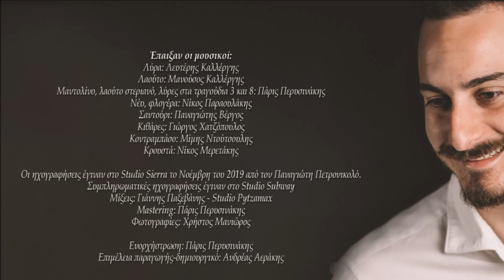ΣΤΣ' ΑΓΑΠΗΣ ΜΟΥ ΤΟΝ ΟΥΡΑΝΟ - ΛΕΥΤΕΡΗΣ ΚΑΛΛΕΡΓΗΣ | Official Audio Release © 2020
Στίχοι: Αριστείδης Ε. Μανουράς

Στσ’αγάπης μου τον ουρανό χρυσά πουλιά πετούνε
και για τον έρωντα σκοπούς γλυκά μου τραγουδούνε.

Στον ουρανό τσ’ αγάπης μας μέρα και νύχτα λιάζει
κι ό,τι κι αν γίνεται στη γη καθόλου δε με νοιάζει

Ένας νέος καλλιτέχνης με σταθερά ανοδική πορεία, ο Λευτέρης Καλλέργης, με καθαρή, κρυστάλλινη και βαθειά φωνή, κυκλοφόρησε την τρίτη του κατά σειρά δισκογραφική δουλειά με τίτλο "Έχω τη σκέψη σου οδηγό".
Ο δίσκος περιέχει κομμάτια σε μουσική του Λευτέρη Καλλέργη αλλά και παραδοσιακά. Επίσης  περιέχει ένα κομμάτι που ξεφεύγει από τα καθαρά παραδοσιακά μονοπάτια και έχει ήδη αγαπηθεί πολύ, το "Λουλούδι της αγάπης".
Οι στίχοι κατά βάση είναι του Αριστείδη Ε. Μανουρά, του Μανώλη Γ.Καλλέργη (Μπραγκάρος) και της Δέσποινας Σπαντιδάκη.
Ο Πάρις Περυσινάκης, ένας από τους σημαντικότερους καλλιτέχνες της σύγχρονης Κρητικής μουσικής έχει αναλάβει την ενορχήστρωση όλου του δίσκου και για ακόμη μία φορά το "μουσικό του χέρι" σφραγίζει και αυτή την δισκογραφική δουλειά.
Ο δίσκος  κυκλοφόρησε από την δισκογραφική μας εταιρεία "Αεράκης-Κρητικό Μουσικό Εργαστήρι & Σείστρον" σε  cd αλλά και διαδικτυακά  παγκόσμια, μιας και από το 2011 ήταν η πρώτη Κρητική δισκογραφική εταιρεία που κυκλοφόρησε όλες τις μουσικές παραγωγές της σε όλες τις ηλεκτρονικές  πλατφόρμες  μουσικής (download & streaming) και είμαστε περήφανοι γι αυτό.

Έπαιξαν οι μουσικοί:
Λαούτο: Μανούσος Καλλέργης
Μαντολίνο, λαούτο στεριανό, λύρες στα τραγούδια 3 και 8: Πάρις Περυσινάκης
Νέυ, φλογέρα: Νίκος Παραουλάκης
Σαντούρι: Παναγιώτης Βέργος
Κιθάρες: Γιώργος Χατζόπουλος
Κοντραμπάσο: Μίμης Ντούτσουλης
Κρουστά: Νίκος Μερετάκης

Οι ηχογραφήσεις έγιναν στο Studio Sierra το Νοέμβρη του 2019 από τον Παναγιώτη Πετρονικολό.
Συμπληρωματικές ηχογραφήσεις έγιναν στο Studio Subway
Μίξεις: Γιάννης Παξεβάνης - Studio Pytzamax
Mastering: Πάρις Περυσινάκης
Φωτογραφίες: Χρήστος Μανιώρος